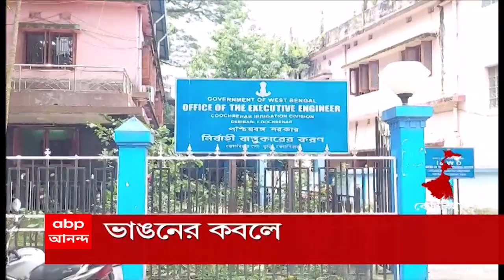Weather: আপাতত দক্ষিণবঙ্গে ছিটেফোঁটা বৃষ্টিতেই সন্তুষ্ট থাকতে হবে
বর্ষা এসে গেলেও দক্ষিণবঙ্গে সেভাবে বৃষ্টির দেখা নেই। আলিপুর আবহাওয়া দফতরের পূর্বাভাস, আপাতত দক্ষিণবঙ্গে ছিটেফোঁটা বৃষ্টিতেই সন্তুষ্ট থাকতে হবে। কারণ, দক্ষিণে দুর্বল মৌসুমী বায়ু। তবে উত্তরবঙ্গে ভারী বৃষ্টির সম্ভাবনা। আবহাওয়া দফতর সূত্রে খবর, আজ থেকেই বৃষ্টি বাড়বে উত্তরবঙ্গে। শনিবার থেকে সোমবার পর্যন্ত উত্তরবঙ্গে প্রবল বৃষ্টির সম্ভাবনা।